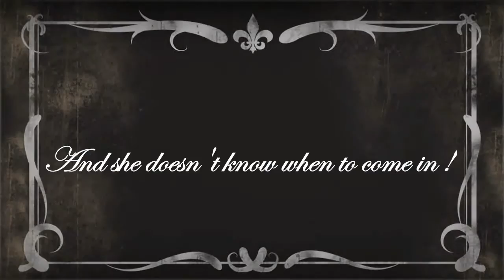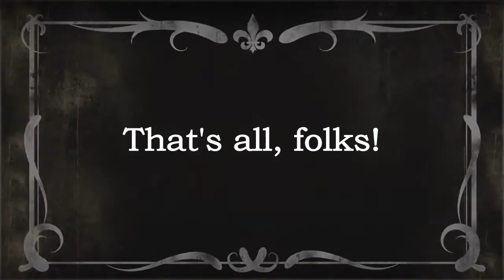Vintage reel 2016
Barrett and Bruce vintage show reel 2016
Footage by D.Allen
Filmed live at the Atlantica Golden Beach, Cyprus
'Lullaby of Broadway'
'Boogie Woogie Bugle boy'
'At last'
'Titanium'
'Careless whisper'